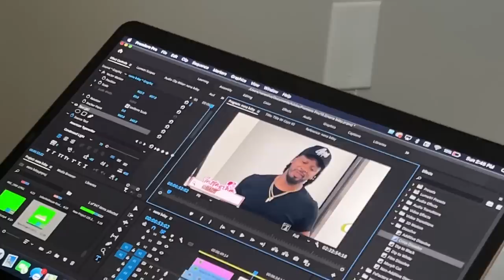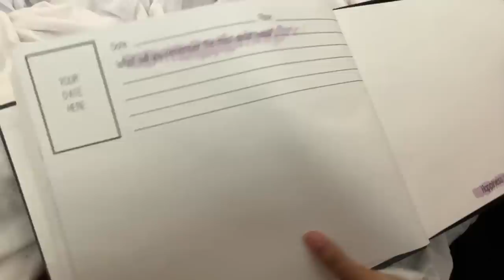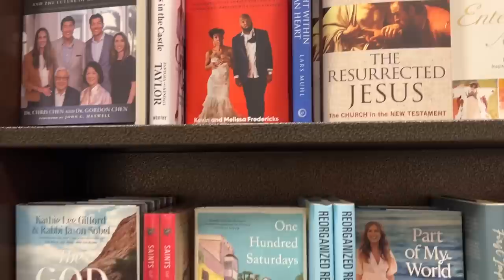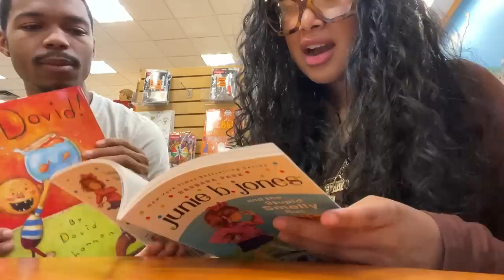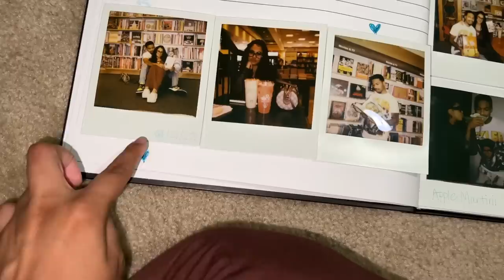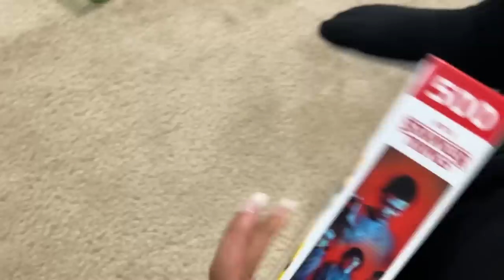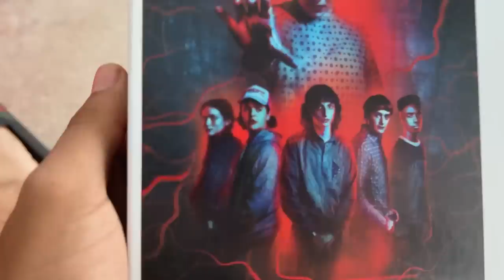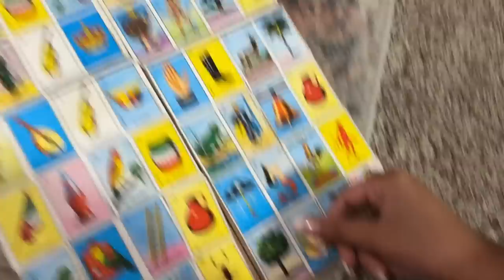VLOG | Nana’s Surprise Birthday Party + Bookstore Date + Home Updates + Puzzle Date & More